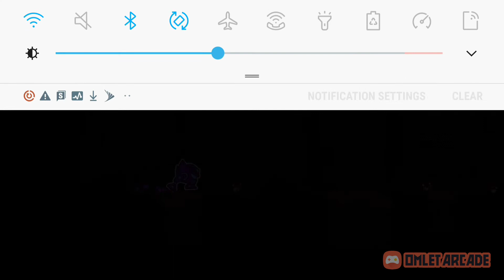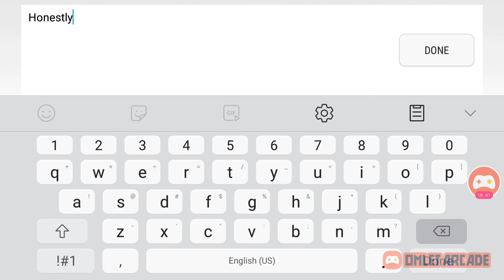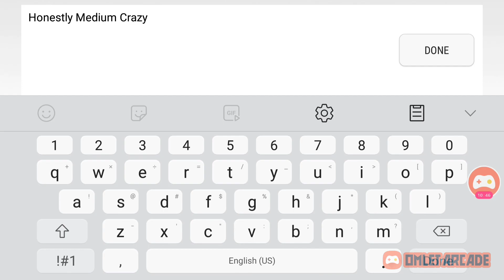Geometry Dash - Bad Omen (Hard Demon)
Bad Omen
ID: 67267602
Creator: Custi
Attempts: 257 (original),